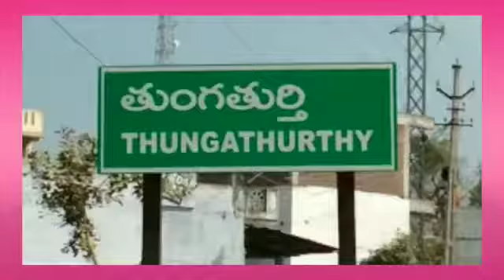శ్రీ భవాని జ్యువలరీ షాప్ ను ప్రారంభించిన - సీఐ నాగార్జున గౌడ్.. MANA NEWS latest updates